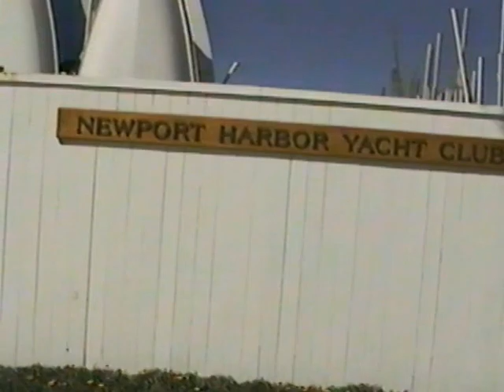Newport Beach video taping 4th of July 1995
4th of July. 1995 starts at 40:00